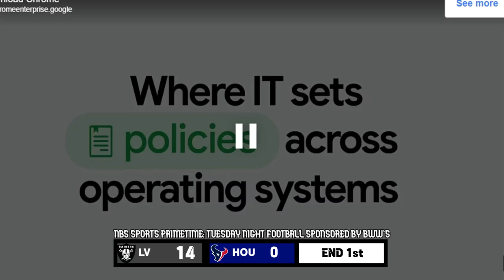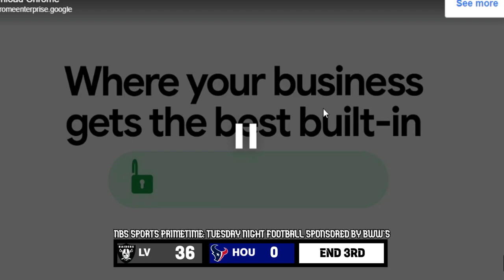my final video probbaly Nick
im done